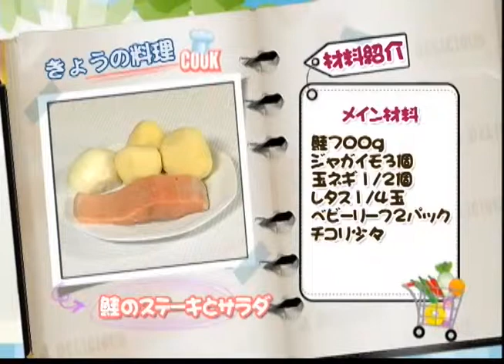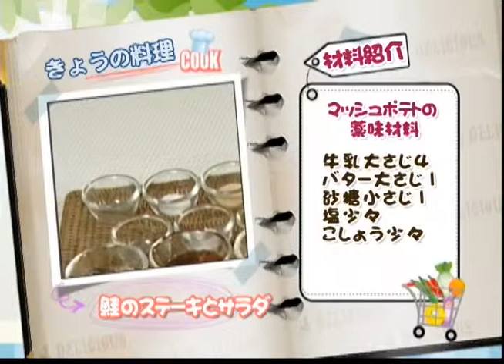[幸せな食卓] 韓国料理 - 鮭のステーキとサラダ